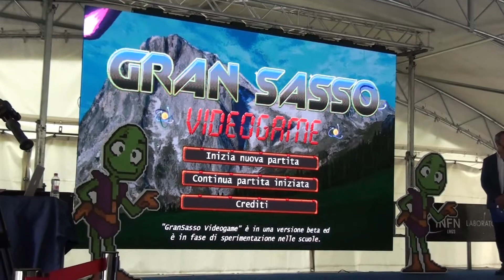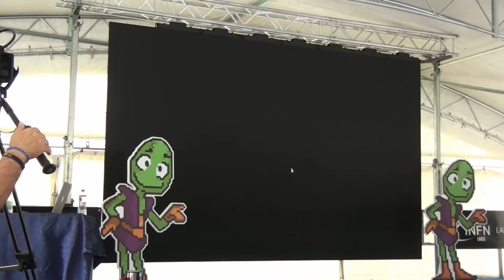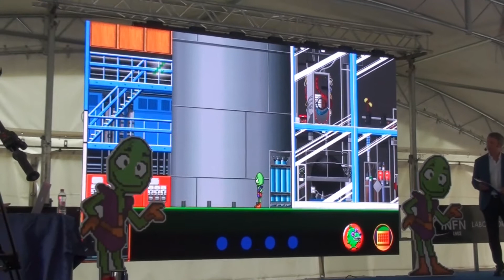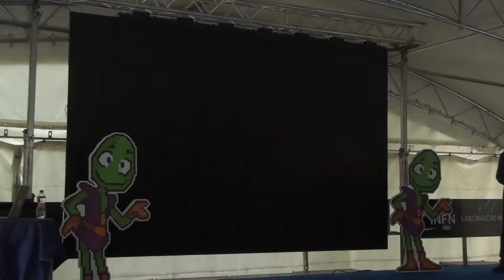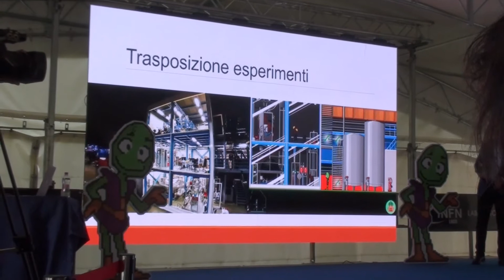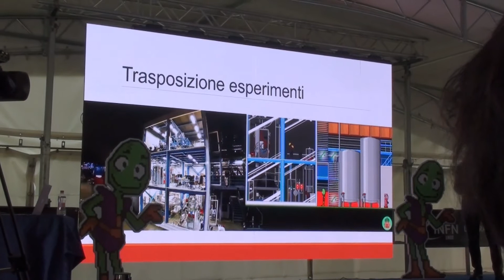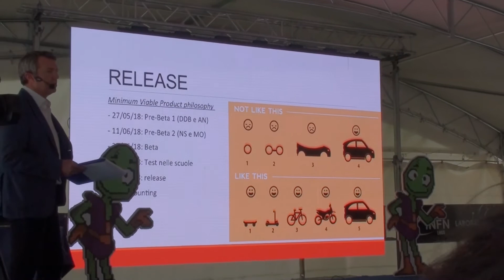Presentazione Gran Sasso Videogame